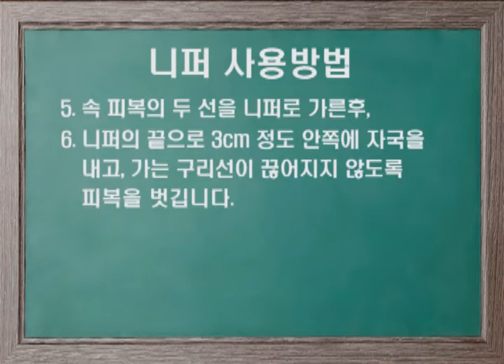니퍼 사용방법